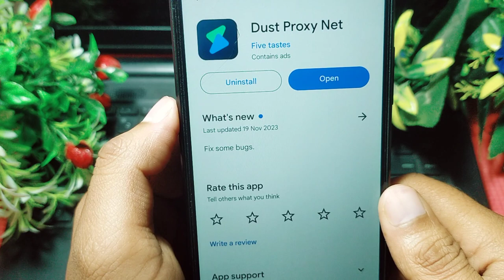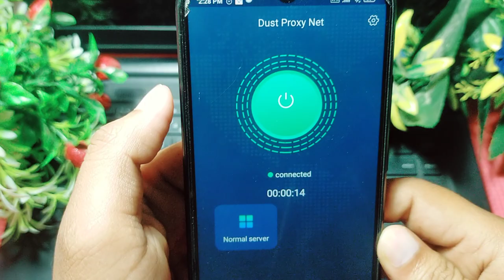Dust Proxy Net App Kaise Use Kare || How To Use Dust Proxy Net App